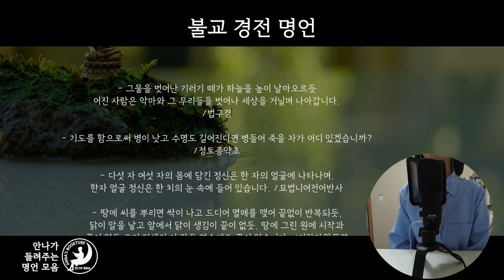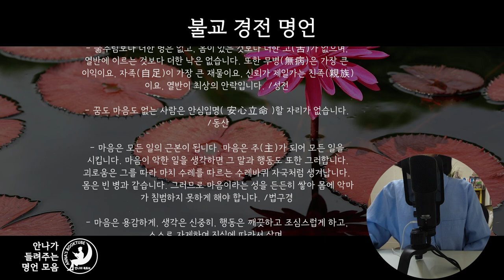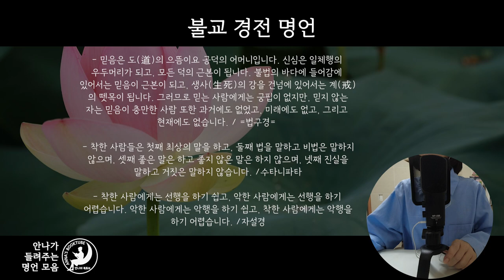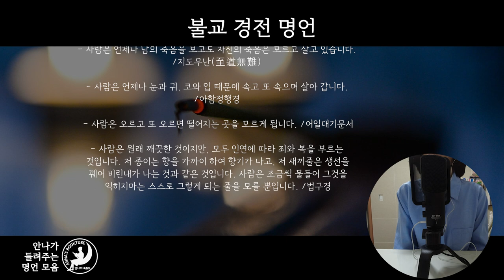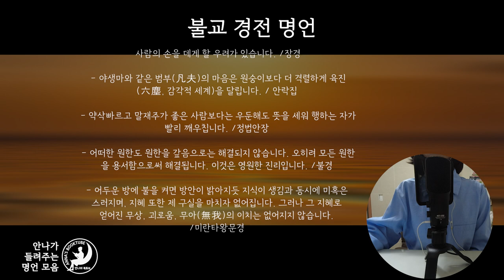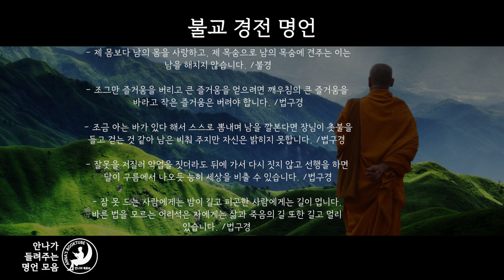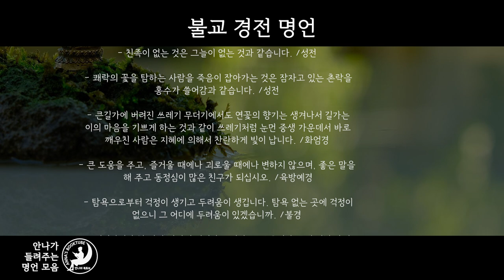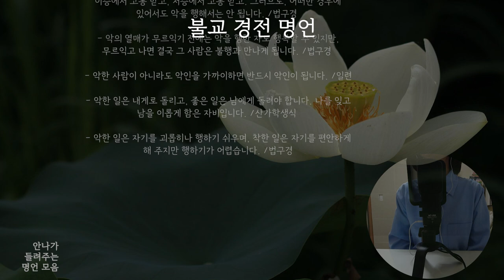불교 경전 명언 모음 | 1시간 30분 | 잠들기 전 듣는 명언 모음집 | 안나의 북튜브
잠들기 전 듣는 명언 모음집
불교 경전 명언 모음
1시간 30분